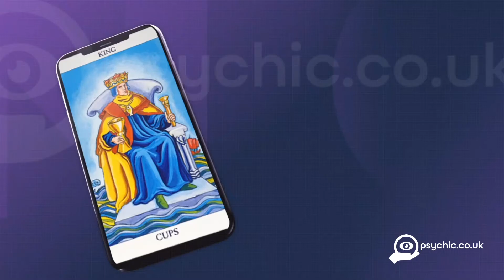KING OF CUPS - The Tarot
The KING OF CUPS card from the Tarot Deck.